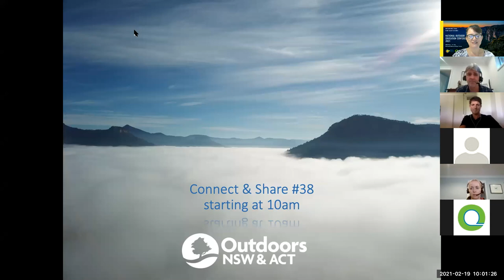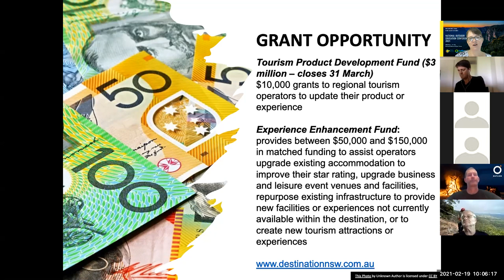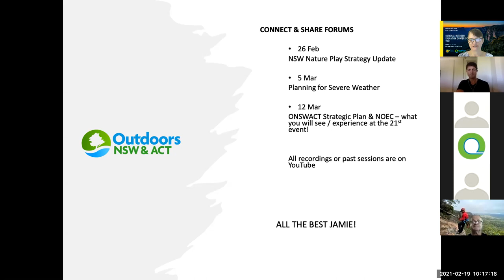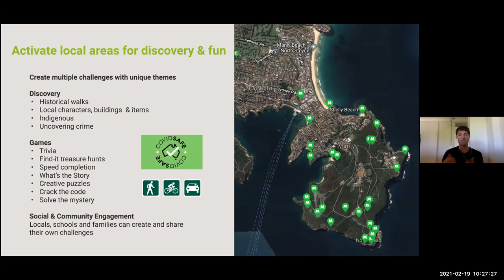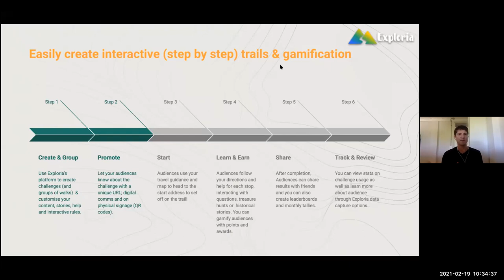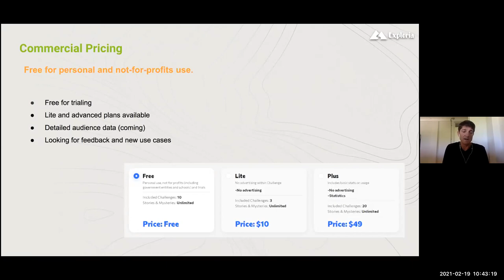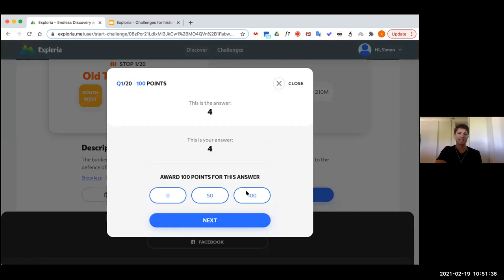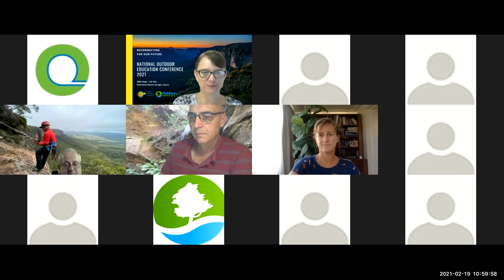Connect & Share #38 - Exploria & Outlier TV